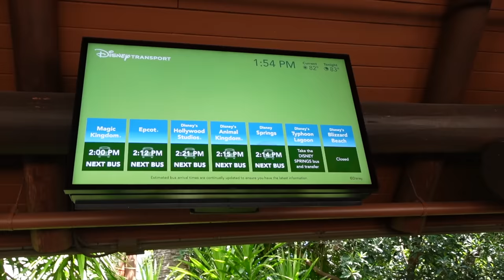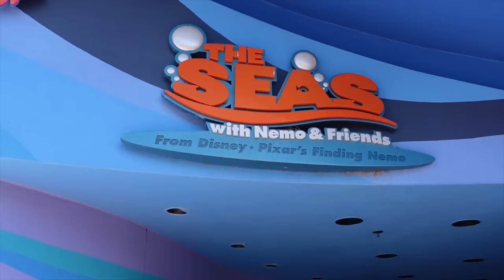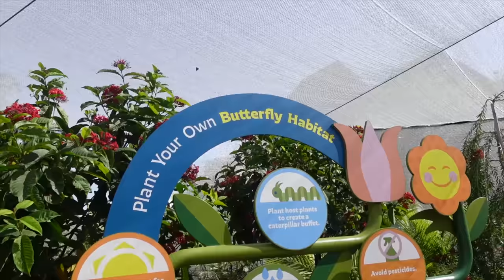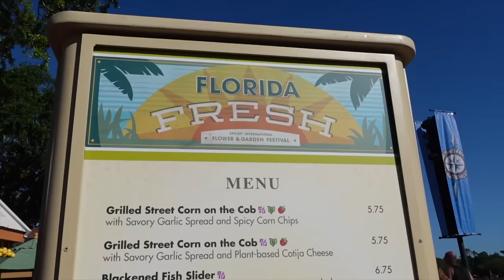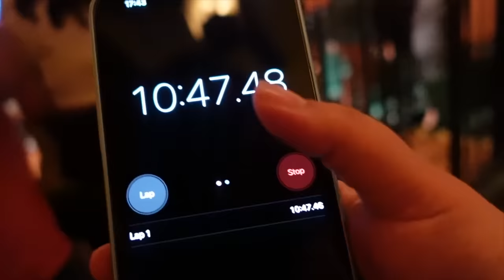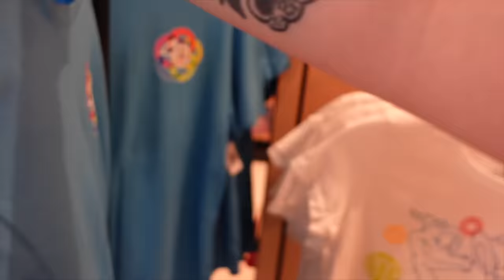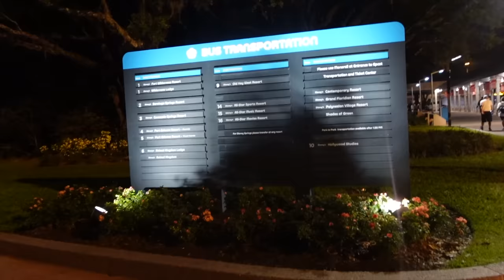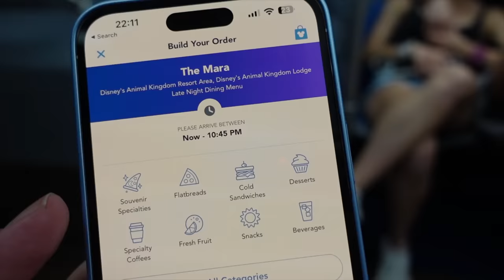WALT DISNEY WORLD Vlog 🇺🇸 Day 3 | Epcot FLOWER & GARDEN Festival & HARMONIOUS | March 2023 AD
► Welcome to a Part 3 of a NEW Florida Vlog series! In this video, I head into Epcot to discover the Flower & Garden Festival, do some rides, meet a few characters and eat some tasty snacks! I also have a look at some of the Epcot 40th and Flower & Garden merchandise at the Creations Shop and stay for the 50th Anniversary night-time fireworks show - Harmonious.
This is Disney World Solo Vlog series 2023.
DISNEY WORLD Vlog UK March 2023
Would you have been ok with the Epcot barges in exchange for Harmonious? Which Flower & Garden topiary was your favourite? Do you enjoy Living With The Land or do you find it boring? I'd love to hear your thoughts.
DISNEY WORLD FLORIDA EPCOT FLOWER & GARDEN FESTIVAL FIRST TIME WATCHING HARMONIOUS
00:00 - Intro
04:09 - Disney Snacks
05:00 - Animal Kingdom Lodge
06:04 - Disney Characters at Hotel
07:00 - Dream Resort!
09:15 - Outfit of the Day
10:14 - Wild
12:26 - Bus to Epcot
13:36 - Security
14:33 - Encanto Topiaries
16:09 - Spaceship Earth
17:27 - Bubblegum Wall
18:19 - The Seas with Nemo & Friends
20:30 - Dolphins & Sharks
22:08 - The Land
22:53 - Garden Grill
24:54 - Living With the Land
28:19 - Butterfly Landing
31:29 - Winnie the Pooh Sighting
32:17 - Meeting Joy from Inside Out
35:24 - Flower & Garden Festival
38:05 - Florida Fresh Food Stand
39:06 - Grilled Street Corn on the Cob
40:24 - Mexico Pavillion
42:29 - Grand Fiesta Tour
44:27 - Norway Cast Members Rock!
45:18 - Infamous Barges
46:37 - Norway Merchandise
49:43 - Evening at Epcot